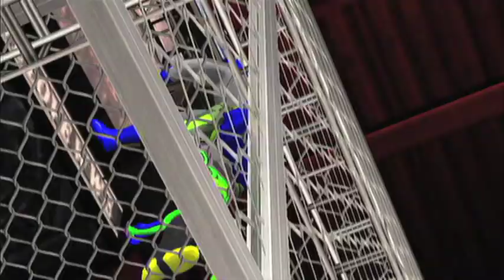CAWSCO Electric Encounters Ep. 5 Part 1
THE MUCH ANTICIPATED DEBUT OF SEASON 2 FOR CAWSCO!!!

The Card:

Normal Match:
Buzz Lightyear Vs. Spawn

Tag Team Match:
Alex Louis Armstrong & Frozone Vs. Lord Voldemort & Shang Tsung

Champion Vs. Champion
Reptile Vs. The Human Torch

Batman looks for action tonight.